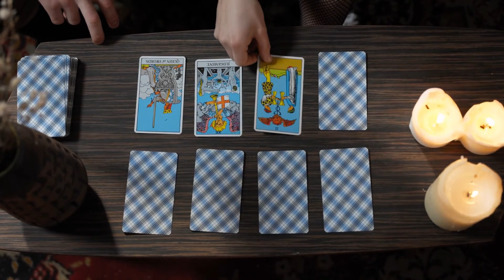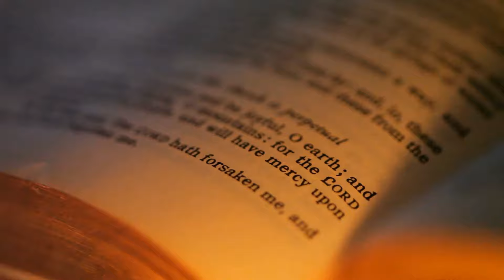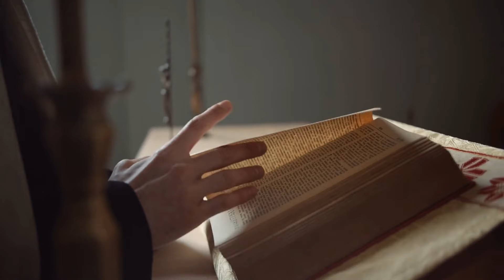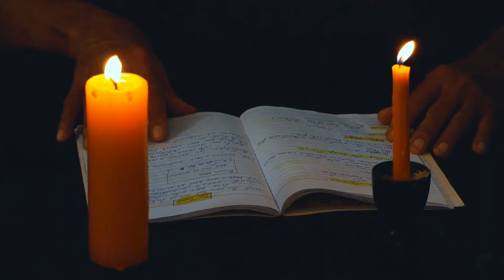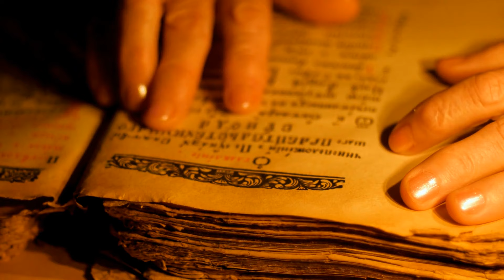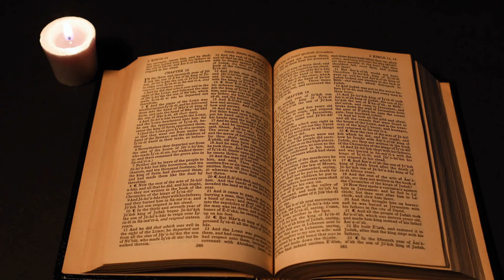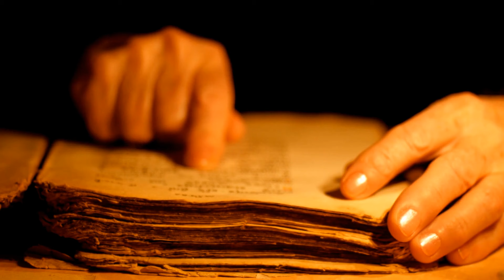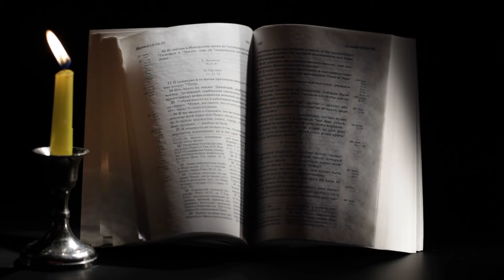Soft Rock - The Police, Phil Collins, Akapellah, The Tano Jones Revelry, Dan Hill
Tracklist: below comments🎶

🎸 Welcome to Soft Rock Hits! 🌟

Step into the enchanting world of Soft Rock Hits, where each note carries a wave of nostalgia and every melody tells a timeless tale. We're delighted to have you here, joining us in celebrating the soulful and melodic side of rock that defines our channel.

🎶 Discover the soul of our channel:

🕊️ Silky Vocals: Lose yourself in the smooth, soothing voices that are the hallmark of soft rock hits.
🎤 Heartfelt Ballads: Feel the deep emotions and stories woven into the fabric of enduring soft rock classics.
🎸 Timeless Hits: From iconic bands to legendary solo artists, enjoy the very best that the soft rock genre has to offer.

Let the gentle harmonies and heartfelt lyrics become the soundtrack to your moments of tranquility. Thank you for choosing Soft Rock Hits as your go-to destination for the finest in soft rock classics.

🎵 Start Your Melodic Journey:
Prepare to unwind and relax with the soothing sounds of soft rock hits! 🎤🌈